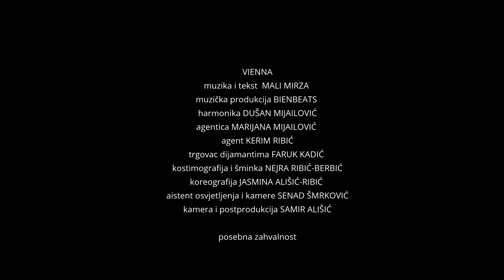Mali Mirza ft. Dusan Mijailovic - Vienna (prod. BienBeats)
Muzika: Mali Mirza, BienBeats, Dusan Mijailovic
Tekst: Mali Mirza
Harmonika: Dusan Mijailovic
Aranzman i Instrumental: Mali Mirza, BienBeats, Dusan Mijailovic
Mix & Master: BienBeats

Kamera i Posprodukcija: Samir Alisic
Asistent osvjetljenja i Kamere: Senad Smrkovic
Režija i Producent: Samir Alisic
Video Produkcija: BubloooArt